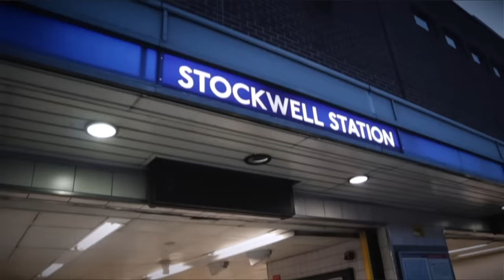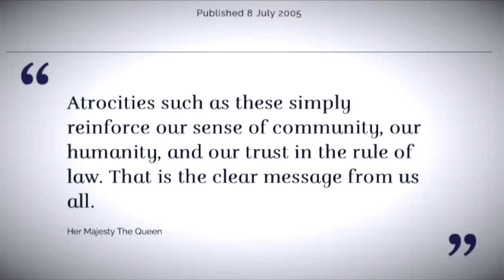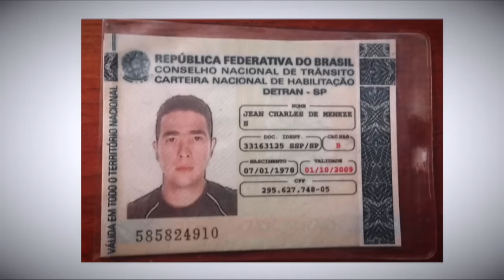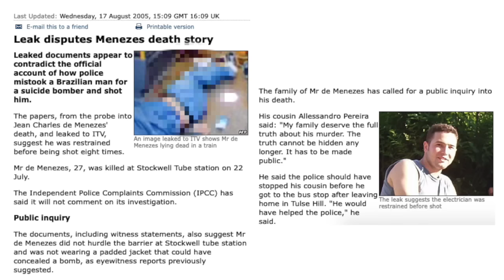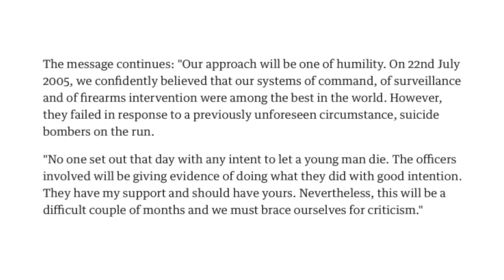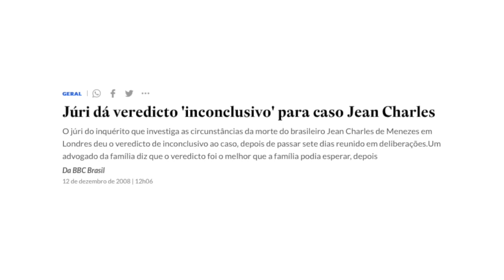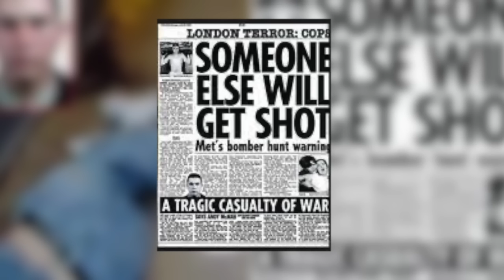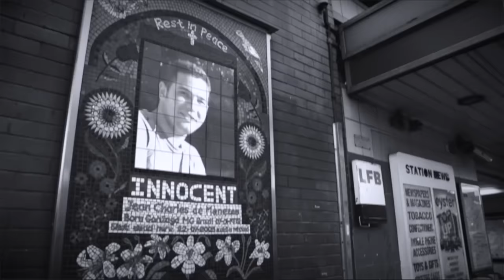Caso Jean Charles de Menezes: brasileiro morto “por engano” no Reino Unido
O brasileiro Jean Charles de Menezes vivia em Londres há mais de 2 anos quando foi confundido com um terrorista e levou 8 tiros na estação de metrô de Stockwell em Londres.

Para receber notificações e mensagens de nós mesmas esse é o link do canal no app telegram (primo do whatsapp)

Quer ter acesso as músicas que usamos nos vídeos?